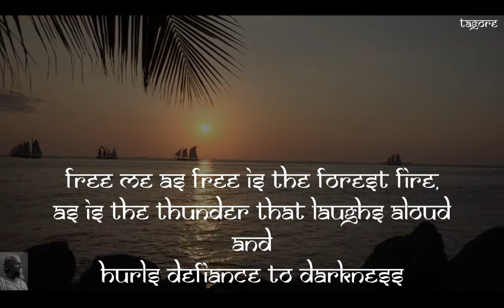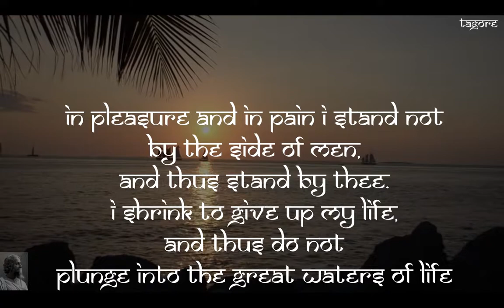Rabindranath Tagore Quotes 33